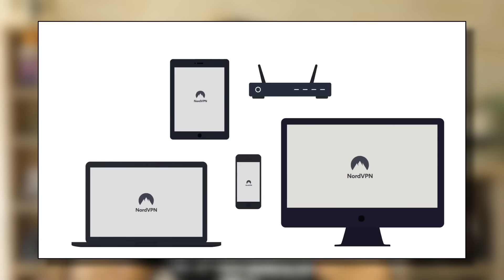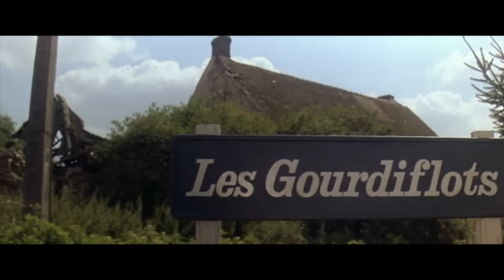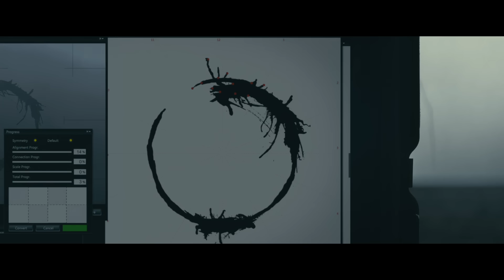Les Extraterrestres au cinéma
Hello there...
Comment ils vont ? Moi ça va pas pire...
Allez c'est parti pour une petite vidéo très simple, très chaste, très pure, parce que c'est l'été et ça fait plaisir...
On parle aujourd'hui des différentes représentations des extra-terrestres au cinéma !
Bon et pis je suis vraiment désolé pour les images un peu floues sur une bonne partie de la vidéo, je n'ai pas eu l'occasion de les retourner. Et désolé aussi pour la tâche de poudre sur le t-shirt sur la 2ème moitié de la vidéo...

ATTENTION, dans cette vidéo vous aurez :
- des extraits UN POIL VIOLENT et UN BRIN DÉGUEUX
- des spoils de films
- un langage parfois VULGAIRE.
- des blagues GRAVELEUSES bien comme il faut.
Mon style parle pour moi...

J’espère que la vidéo vous plaira ! N'oubliez pas les likes, les partages les commentaires et tous ces machins qu'on vous rabâche à longueur de vidéos !! Ça reste toujours très important pour nous autres !!

Bon visionnage, bonne journée, bonne semaine et bonne année !

Merci pour votre aide ô combien précieuse...
Re merci pour votre aide ô combien précieuse...